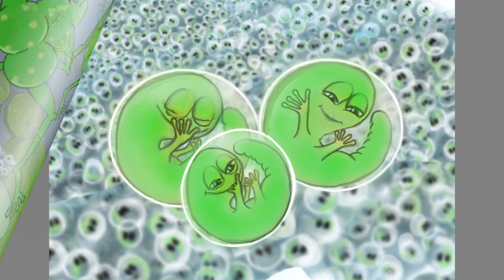Roxburgh Castle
Omdat ik uitgedaagd werd door Eduard en Dick. Voor de lol en niet voor perfectie: d'r zit een hapering in. Maar ik hou van de charme van imperfectie.